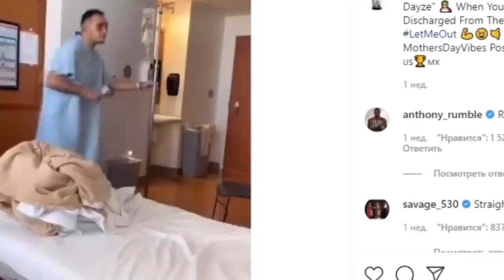ДАХШААТ! МАНА ШУ САБАБДАН ХАБИБ ГЕЙДЖИГА МАҒЛУБ БУЛАДИ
Men ijtimoiy tarmoqlarda: ●

*None of these images, music & video clips were created/owned by us. We will respectfully remove it.